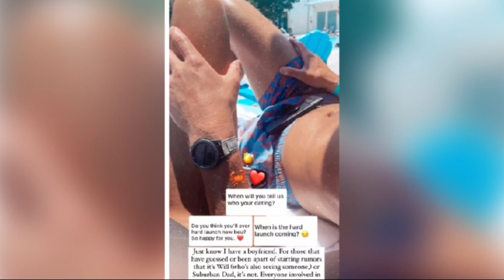Lindsie Chrisley Reveals Why She Blocked Siblings Savannah, Chase, and Grayson Chrisley on Social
I Love Video Makar.

We try our best to give our audience the most truthful and trending news.